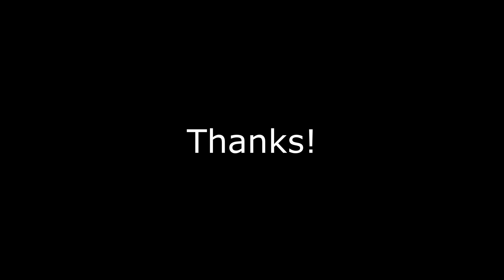RK Event | Snail Transport VTC | 20200508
Thanks to Game Moderators K0rnholio, szykaro23! Thanks to the Event Manager Whitelodge and Event Team Staff Doxxyz, Raymond!

Snail Transport VTC, or ST VTC as an abbreviation, one of the Chinese top-5 teams, also a founding member of the China Truckers Alliance, was founded on May 25th, 2017, with an original intention of gathering many friends who like driving simulation, to build an entertaining, harmonious and comfortable gaming environment for everyone. With the further transformation and upgrading, the scale of us was reduced from an earlier group of 200 members to current ranks of 60 elites maximum. In over 2 years since our foundation, we have been adhering to a positive attitude to influence the players around us all along, organizing a great variety of matches, activities and big events for 21 times successively on China TruckersCHN No.1-21 servers, and bringing enjoyable gaming experiences to every participant. We have been devoting ourselves to drive more Chinese VTCs to play and experience ETS2 kindly, to dispel the misunderstanding of Chinese players in foreigners’ eyes. Here, we would also like to hope that more outstanding drivers who love truck driving simulation could join us.